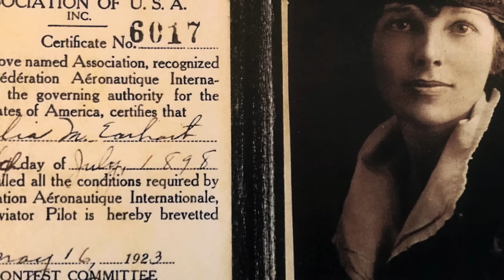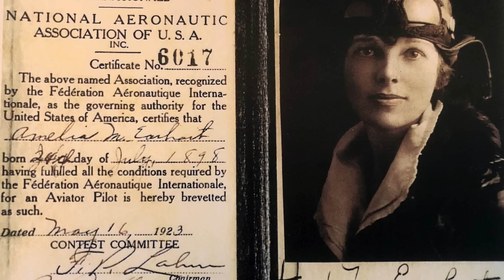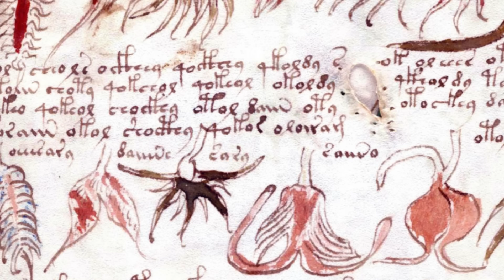ULTIMATE Unsolved Mysteries Iceberg Explained (Part 1)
Tune in to hear the Unsolved Mysteries Iceberg Explained. Learn about the Zodiac, DB Cooper, the mystery surrounding a pioneer games developer, and the Black Dahlia, amongst others. This iceberg video deals with true crime, true horror stories, video game mysteries and events that would later inspire creepy pastas.